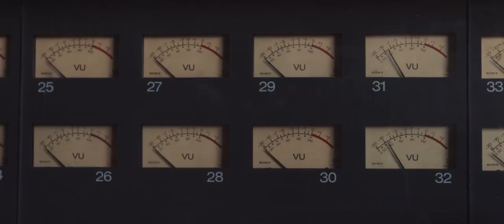Chris Bathgate - Northern Country Trail [Official Video]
From the upcoming full-length Dizzy Seas, out May 19th, 2017.